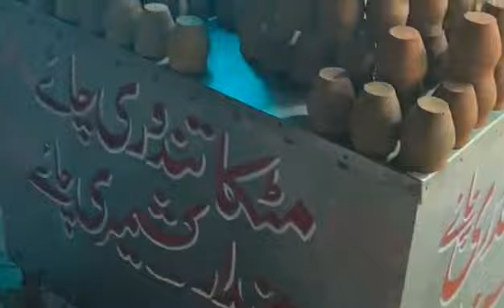Places to visit in Lahore, Pakistan - 2021 | 4K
We had a great time in Pakistan, we thought we should share some of the moments and places we visited.